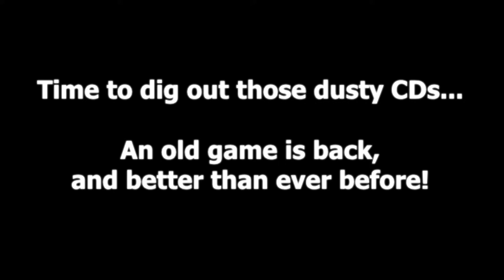Battlefield Vietnam: Operation Remembrance Mod Official Trailer 1 (Please Read Description)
Operation Remembrance is a massive upcoming mod for EA's old Battlefield: Vietnam released in 2004. Operation Remembrance is created by Denal Douglas, a private mod-maker, and has been in the works for almost nine years. Operation Remembrance will be released in stages; the first version, 1.0, is planned for release by the end of fall or early winter 2021. It will add approximately eight new maps along with several dozen new small arms, weapons emplacements, aircraft, land vehicles, and naval vessels. Future versions will add further weapons, vehicles, and maps; as of right now, the ANZAC faction is planned for release with version 1.1.
Operation Remembrance uses elements of Battlefield 1942 and the official BfV WW2 mod, along with several other fan-made mods, including "BfV: Arsenal", "BfV: Point of Existence", "Battlegroup Vietnam", "Bf1942: Forgotten Hope", and "Bf1942: Forgotten Hope Secret Weapons". The elements of Arsenal are used with the kind permission of Odanan, the mod creator. There are no active members of the "Point of Existence" mod active on ModDB.com and no contact information for them, so the PoE elements are considered free for use, with credit. A leading member of the "Battlegroup 1942" community, which also developed "Battlegroup Vietnam", has not responded to a Discord message (sent one month prior to this trailer's release) attempting to start a conversation to gain permission to use the components of this mod, so they are also considered free for use, with credit. An email sent to the contact address for the "Forgotten Hope" page on ModDB.com at the same time has also received no reply (and the FH website links on ModDB are nonfunctional), as has a Twitter message to the lead developer for "FHSW", so their content is also considered free for use, with credit. When the completed game is released, one of the loading videos will contain a complete breakdown of what elements in "Operation Remembrance" were taken from another mod, along with who originally created them. This trailer is also intended to give the mod creators who have not responded to messages a chance to come forward before the game's release. Denal can be contacted through these links: